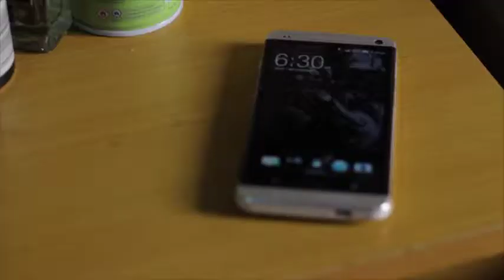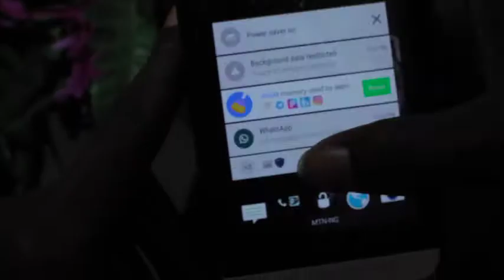We dont talk anymore Tobi Ft Jony Jay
music and spoken word poetry is quite a blend. watch until the end.